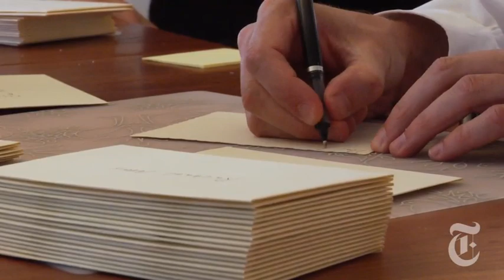Vows: Clelia and Blake - nytimes.com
Clelia Peters and Blake Suttle tell of meeting in San Francisco, where her uncle, a biking buddy of Mr. Suttle's, introduced them.